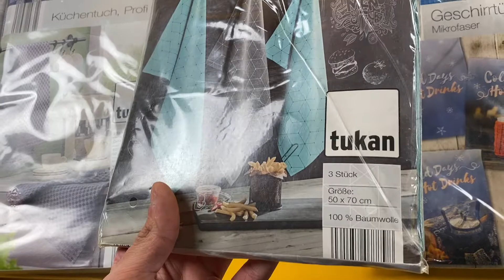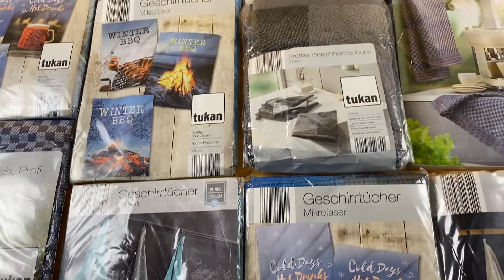Лот N11-26664, Рушники Tukan, вага 4.6 кг (17 шт) Ціна 1430 грн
."Рушники Tukan
17 упаковок
50*70 см
16*21 см"